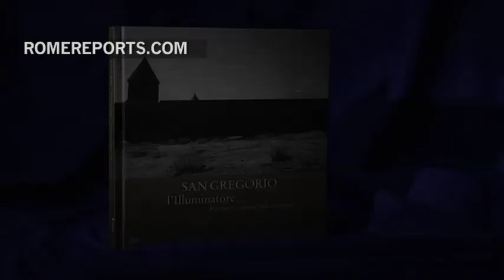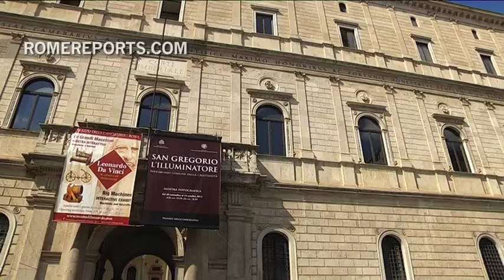St. Gregory the Illuminator: Connecting Armenia to its Christian roots and to the Vatican